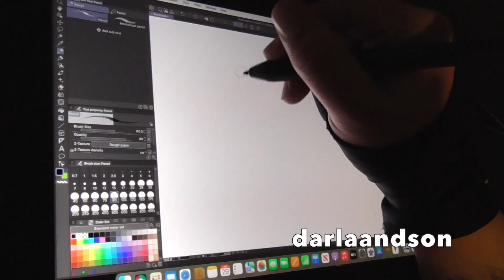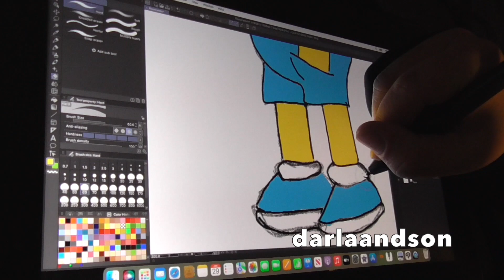Bart Simpson The Simpsons Speed Drawing (Gaomon pd1161)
Quick Rush through drawing but getting more and more ideas with the gaomon pd1161 making drawing look more detailed